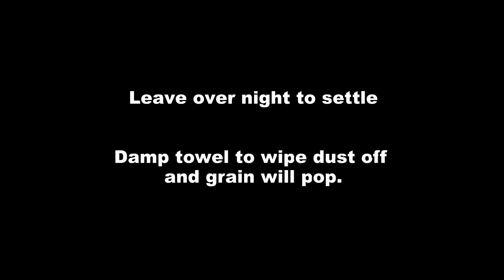How To Make Hand-Made Gauges/Plugs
Hey guy's & girls, good to be back with another video after a while, i hope you all enjoy, sorry it's been a while, this has quite possibly been the worst year ever, so happy new year, hope you all enjoy. rate, comment, share & subscribe if you like.

best to you.

Josh

Artist networks: Unison